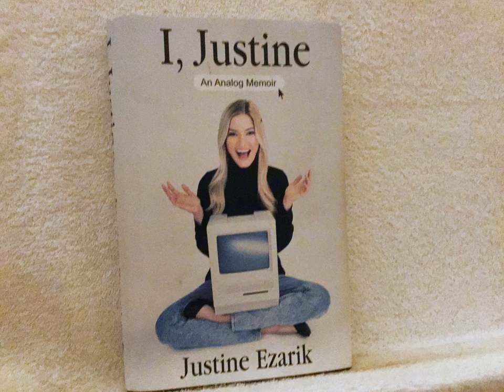A book about I, justine An Analog Memoir by Justine ezarik (in stereo sound)